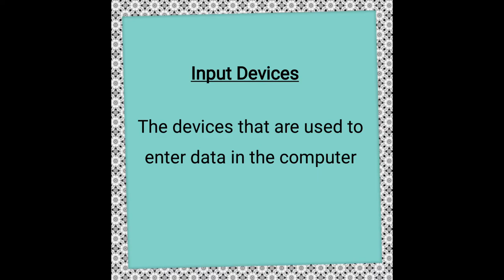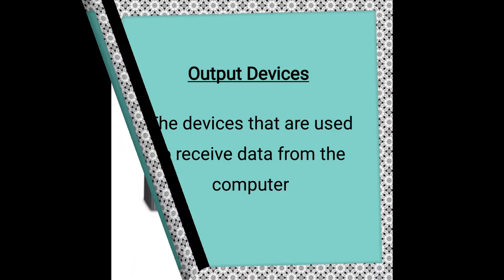What are Input and Output Devices of 💻 | Urdu & English | Basic Computers | INFORMATIVE COMMUNITY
Lecture in Urdu & English.
Difference between Input & Output devices of computer.
for New students of ICS part-1
chapter #1 BASIC COMPUTER